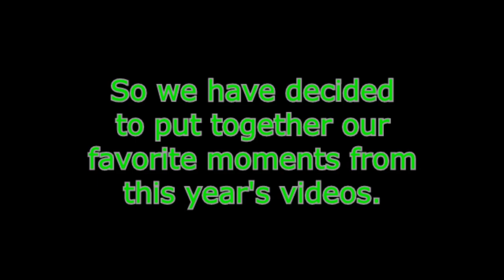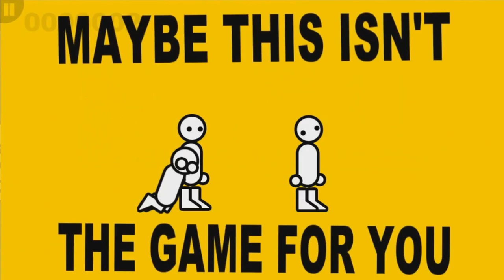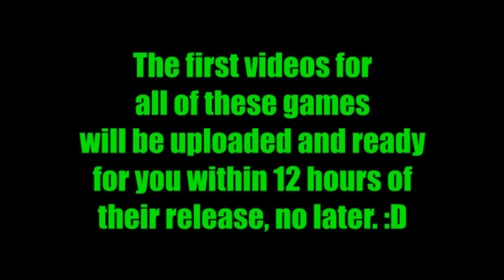Year of Salt 2016